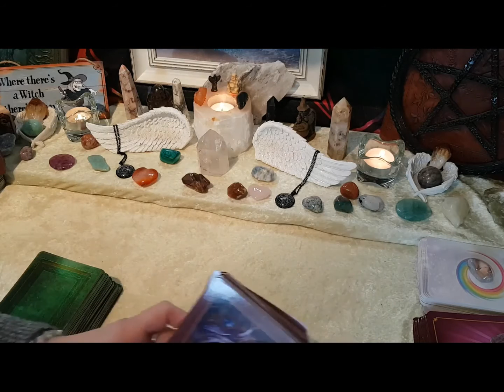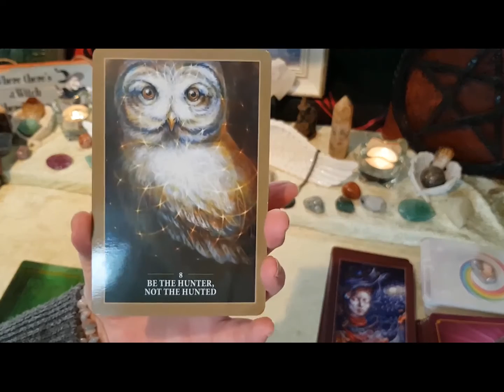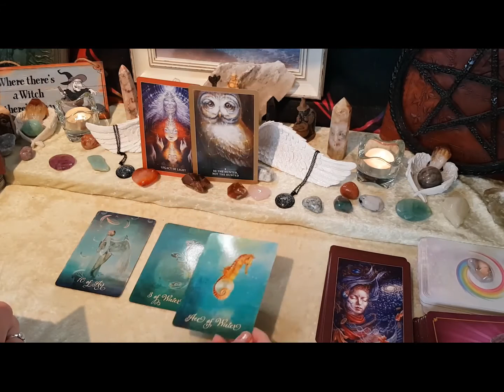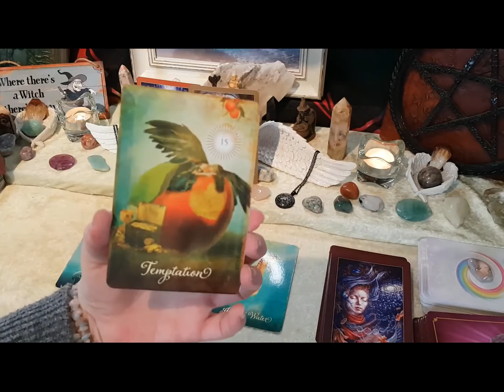Tarot Reading Taurus Energy Mini read 8-14 March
Tarot ReadingTaurus Energy Mini read 8-14 March

Main WTF Deck - Green Witch Tarot, Supporting Oracle Angels and Ancestors and Earth Magic  and whispering woods oracle
LOA reading - Tarot Deck Dreams of Gaia, supporting Oracle Deck 7 Energies

Private Tarot readings are available: Please Email for details and up to date offer